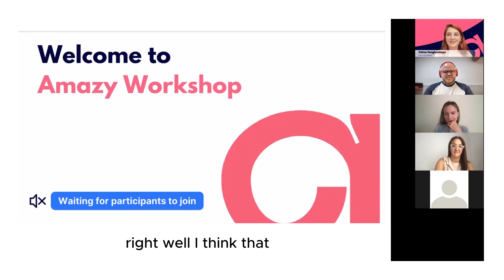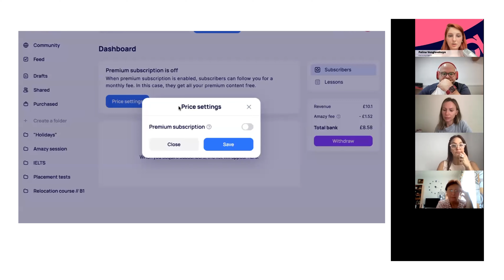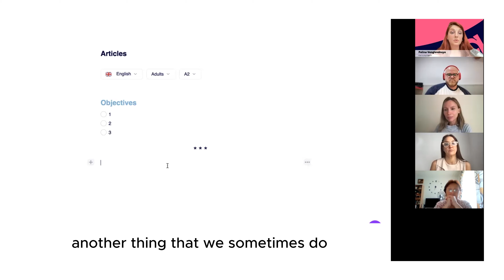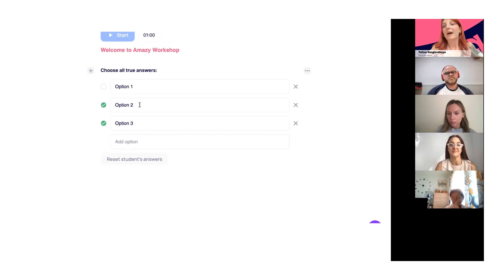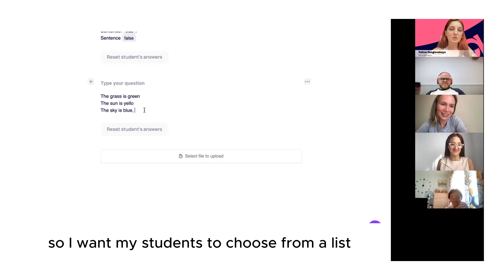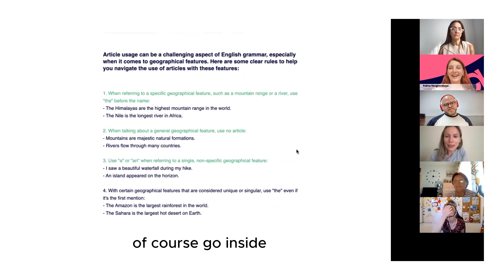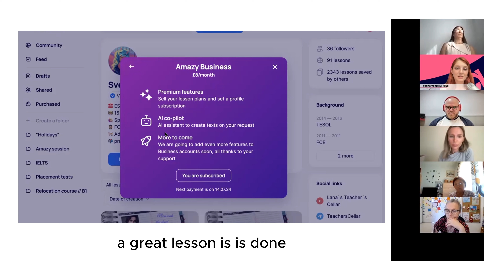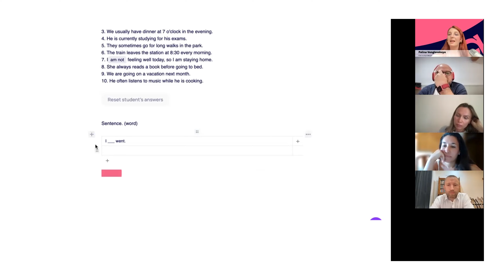Amazy Workshop – How to use Amazy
In this workshop we give an overview of the platform's features and tools including:
– Community – lessons, profiles and saving;
– Lesson creation – 16 tools and AI assistant;
– Sharing and selling on Amazy;

00:00 – Introduction
02:00 – Exploring the Community
05:00 – Saving a lesson to Drafts
06:53 – Profiles and Feed
09:56 – Profile subscription
16:10 – Looking at lessons in the Community
20:57 – Creating a lesson
24:18 – Tools for lesson creation
01:02:05 – The AI co-pilot
01:13:30 – Sharing the lesson
01:17:31 – Selling your lessons
01:24:35 – Business Accounts
01:25:54 – Q&A